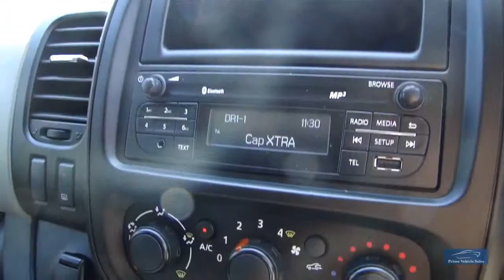2016 RENAULT TRAFIC 1.6 DCI SL27 BUSINESS + PVSsportline Edition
Welcome To Another Of Our Fantastic PVSsportline Edition Models, Our Trafic Business + Upgraded To Our Own Specification Including17" Sport Alloy Wheels With XL Rated Tyres For Commercial Use, Chrome Side Bars,Presented In Black Metallic, 1 Company Owner From New, Supplied With Benefit Of Manufacturers Warranty & 2 Remote Keys, Features Include: DAB Radio, Air Conditioning, rear Parking Sensors + Much More. We Are Happy To Provide A Phone Tour Of Any Vehicle To Accompany The Extensive PHOTO And VIDEO Presentation. Fantastic part exchange deals, and competitive Finance rates available through Our Finance Partner. Debit card payment facilities available Prime Vehicle Sales offer all their vehicles with: HPI check to confirm their history before entering our forecourt, and a certificate will be provided upon collection.Our vehicles are given a full safety check. Where applicable independent 6 month extendable warranty included All our vehicles are given a premium valet service prior to collection